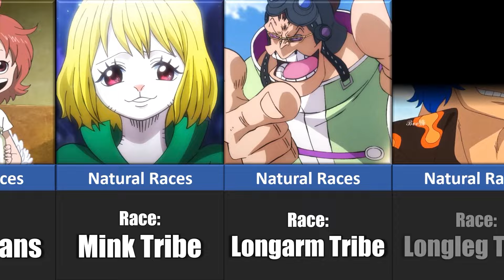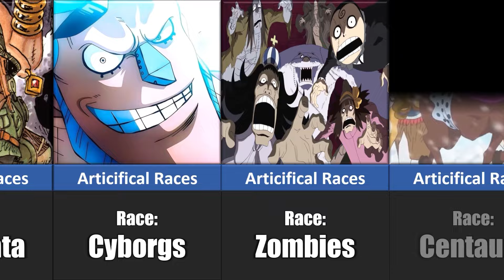EVERY Race in One Piece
These are all the One Piece characters races in the anime series One Piece.

In this video, I will show you different One Piece races in the anime series One Piece! Some characters in this video are, Monkey D. Luffy, Vinsmoke Sanji, Roronoa Zoro, Nami, Nico Robin, Franky, Brook, Usopp, Jinbe, Boa Hancock, Marshall D. Teach aka Blackbeard, Edward Newgate aka Whitebeard, Koby, Portgas D. Ace, Aokiji, Shanks, Tony Tony Chopper, Kaido, and many more!